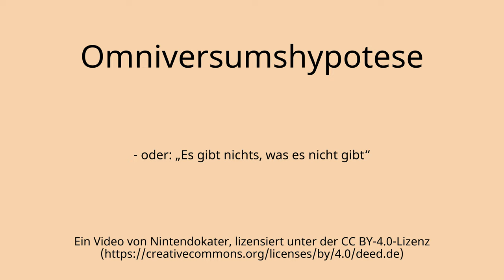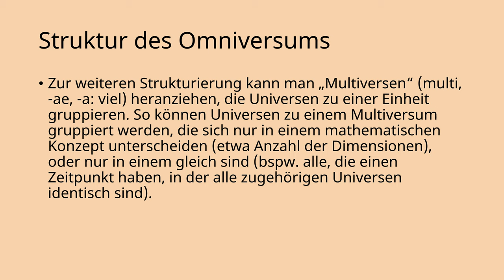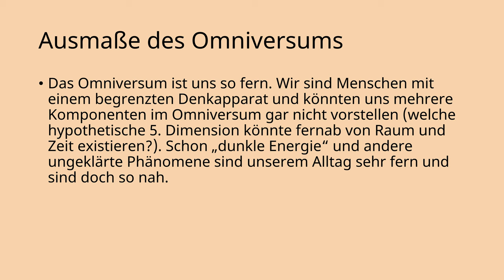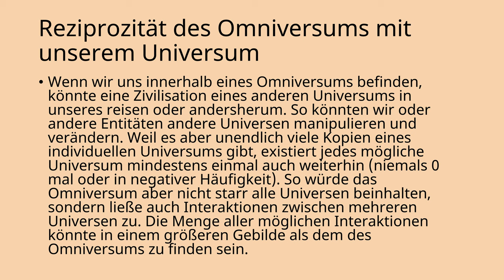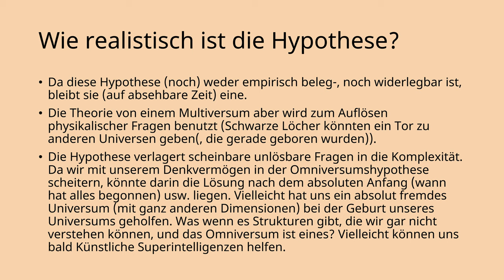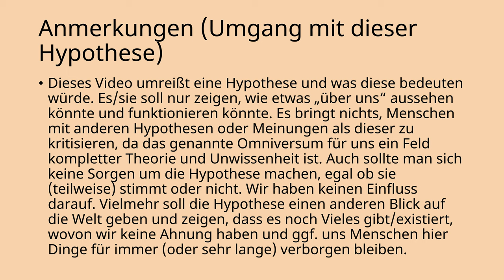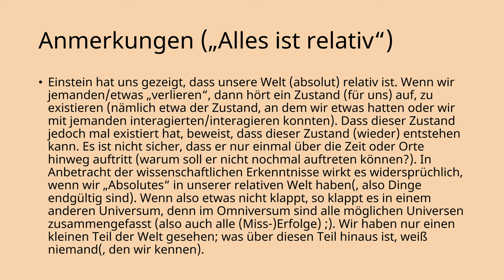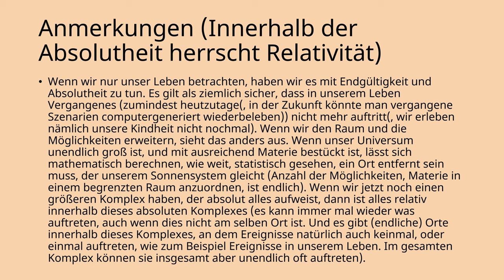Omniversumshypothese - Gedankensammlung und Betrachtung der Hypothese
Dieses Video beschäftigt sich mit dem Thema "Omniversum" und den Folgen, die sich aus dessen Hypothese ergeben. Da es eine Hypothese ist, ist dieses Video eher eine Gedankenspielerei und keine Erörterung von Tatsachen, wobei man sich von mathematischen Konzepten und wissenschaftlichen Erkenntnissen aus heranarbeitet. Macht euch keine Sorgen und viel Spaß!

Diese Hypothese ist nicht absolut; abweichende Ansichten und Meinungen sind willkommen.